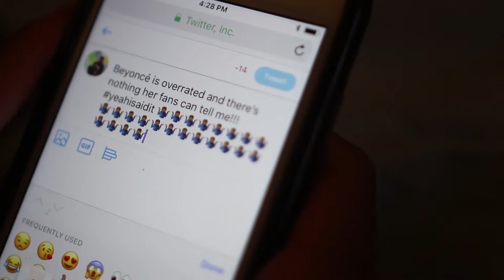MUZE: Don't Talk About Beyoncé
Frustrated and pressed for his upcoming final exam, David picks a fight with a member of the infamous Beyhive 🐝